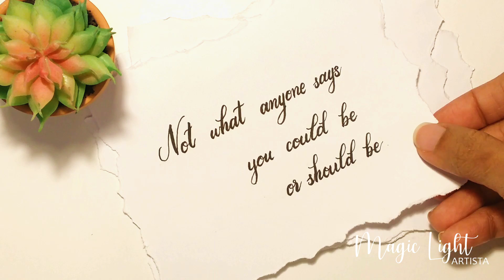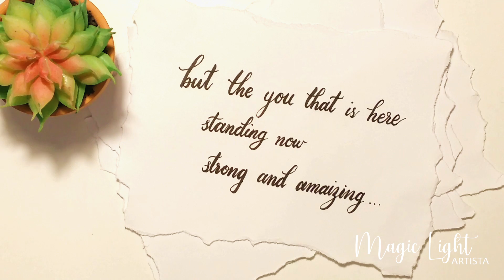Happy Women's Day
This video is dedicated to all the wonderful women out there...

SUPPLIES USED ▹
Tombow hard brush pen